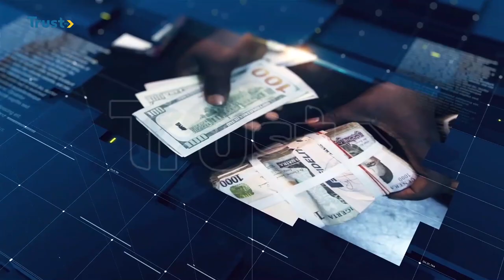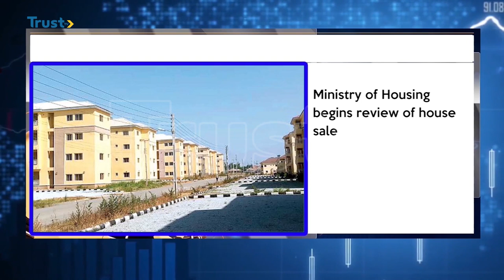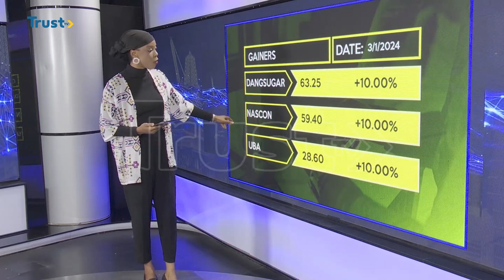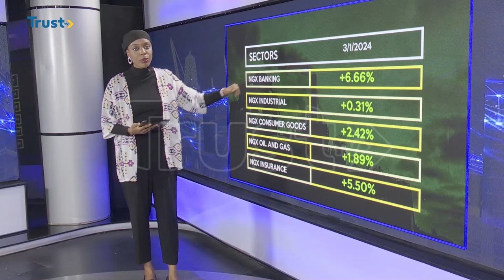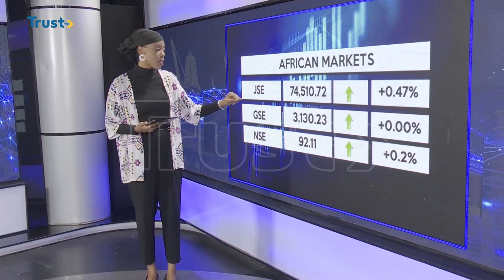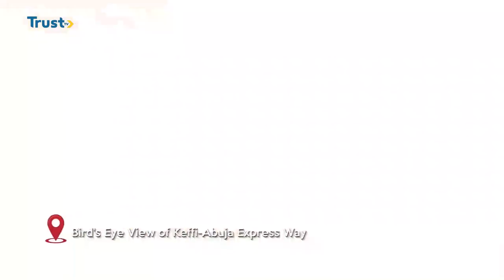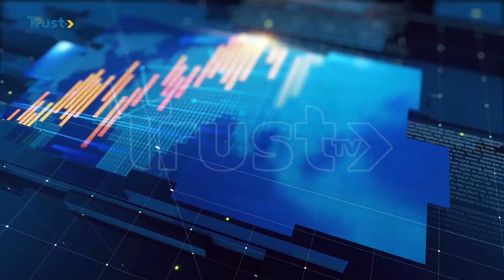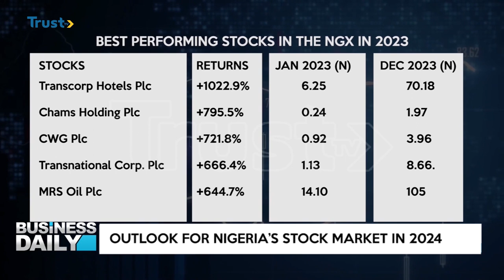Business daily: Outlook for Nigeria's Stock Market in 2024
The NGX closed 2023 positively, driving optimism for a robust 2024. Can the NGX sustain this renewed optimism throughout the year? Watch Steve Nwachukwu, investment and financial analyst assess the potential sentiments in the NGX.